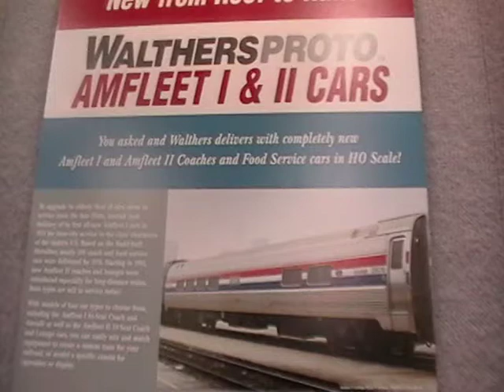Walthers HO Amtrak Amfleet 1 & 2 Coaches Prototypes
Walthers has announced the HO scale Amtrak Amfleet coaches and will be available January 2013 and come with lit interior.